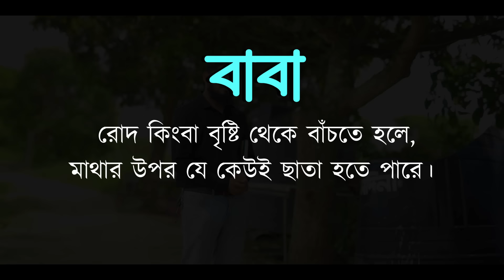ছেলে কোটিপতি বাবা দিনমজুর || Cele Kotipohe Baba Denmojur || Akib Islamic Tv Film